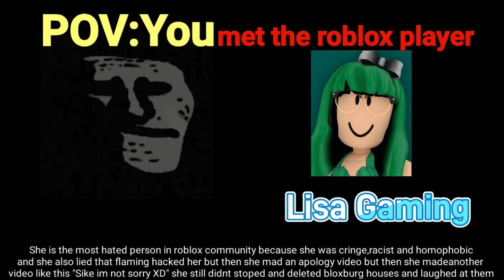Mr incredible Uncanny Hated Roblox Players | you met the roblox player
I hope you enjoyed it
Comment your ideas for the next video